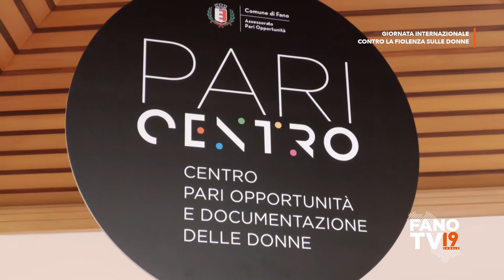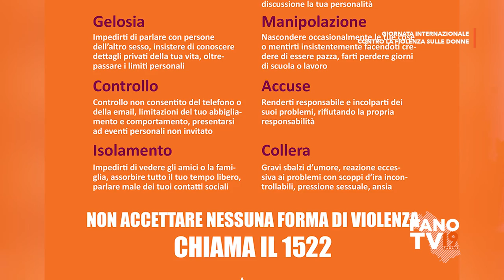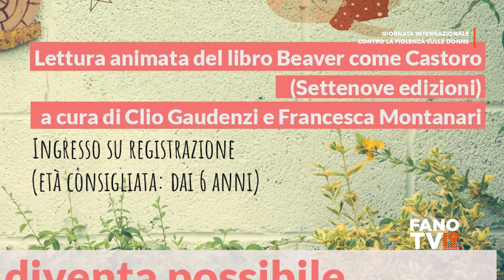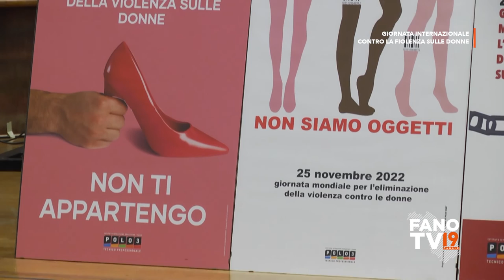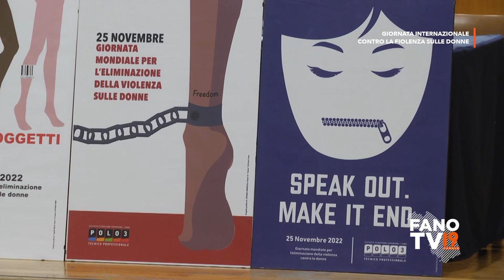Giornata internazionale contro la violenza sulle donne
Teatro della Fortuna
Fano (PU) - 25 novembre 2022